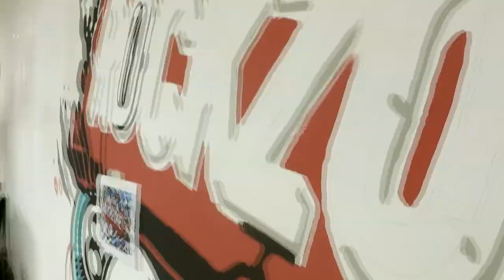Vans mural at Rockzone headquarters, Joel Abad, Barcelona, July 2018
Timelapse of the Vans mural at Rockzone headquarters, Barcelona July 2018. 40 hours in 5 differents days. Check my Instagram @joelabad for more murals and posters. Music "Homesick" by Los Valientes.